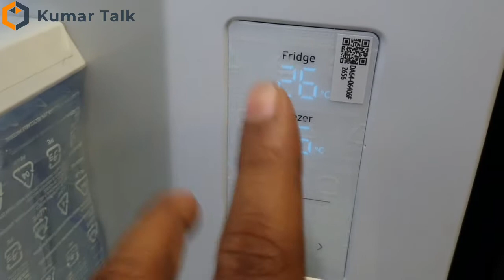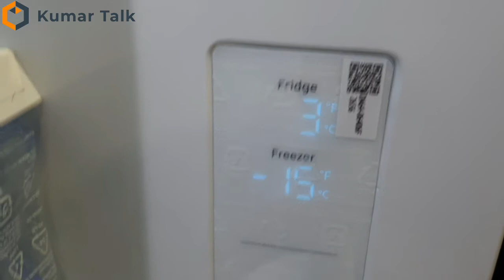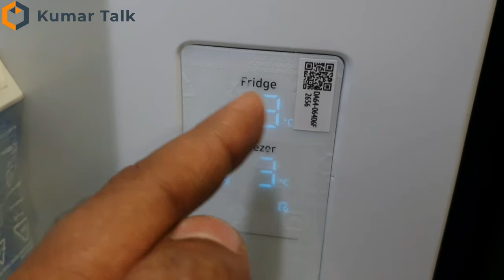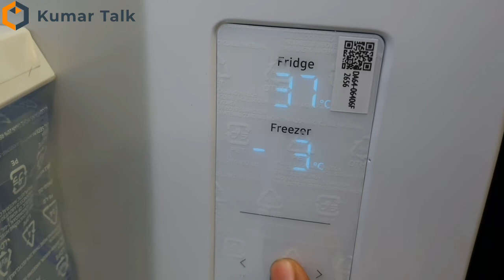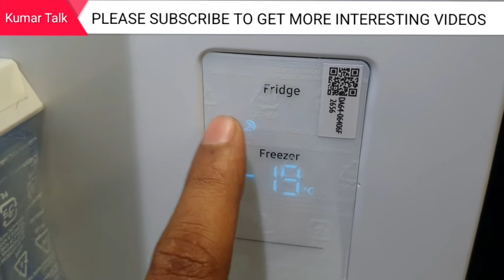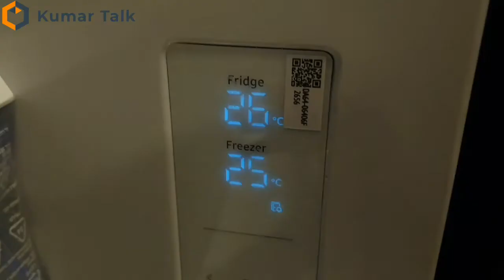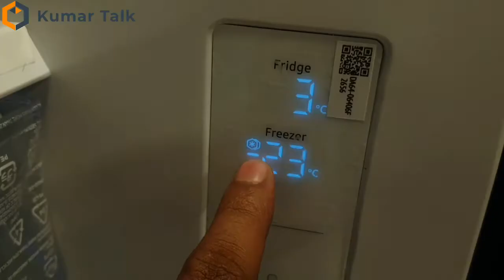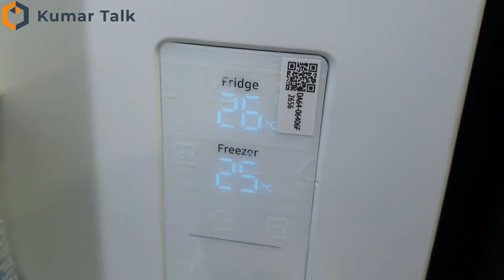How to convert samsung FDR Refrigerator⚡How to Convert freezer into fridge⚡How to set temperature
Samsung Best Side by side
samsung best fdr ref
samsung French door refrigerator
Samsung Latest launch refrigerator
Samsung  New Year offer
H
How to convert samsung FDR Refrigerator ⚡
How to set temperature,
How to Convert freezer into fridge

Samsung 580 L Inverter Frost-Free French Door Side-by-Side Refrigerator (RF57A5032S9/TL, Refined Inox, Convertible)

Offer  Details Link